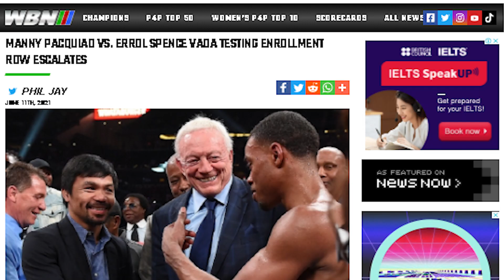EXCLUSIVE: PACQUIAO MAY BAGONG BANAT KAY MAYWEATHER!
Puspusan ang ensayo ni People's Champ Manny Pacquiao para sa nalalapit niyang laban sa wala pang talong Kampeon na si Errol Spence Jr.  Sa aming exclusive interview, alamin ang pahayag ni Pacman sa kanyang paghahanda para sa kanilang laban.

Saan nga ba nag eensayo ang Pambansang Kamao? Dehado nga ba sya? Takot nga ba sya kay Spence? Ayaw nga bang magpa-drug test?

Narito ang bahagi ng panayam kay senator Manny Pacquiao exclusive sa aking Youtube channel: Tune in Kay Tunying